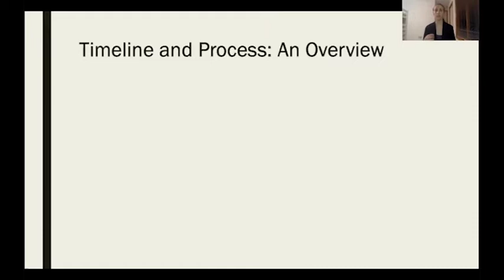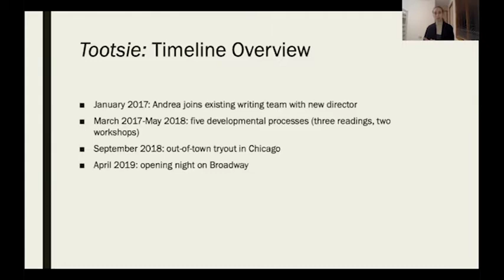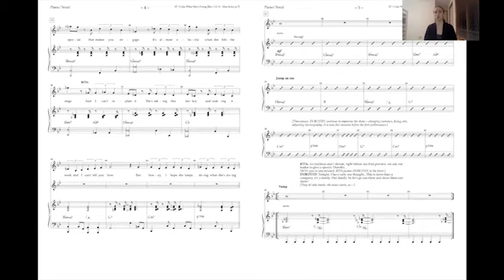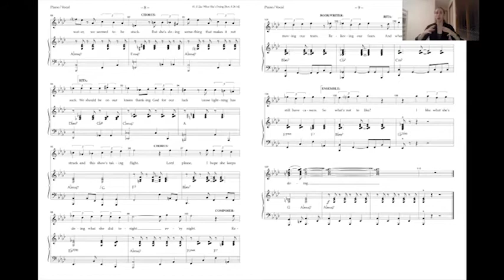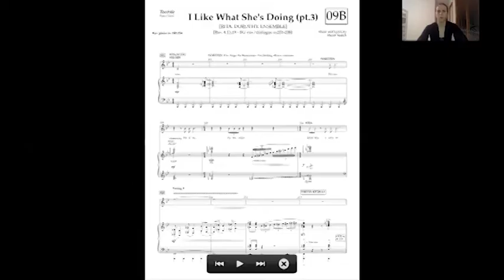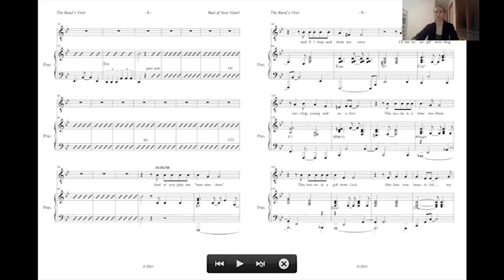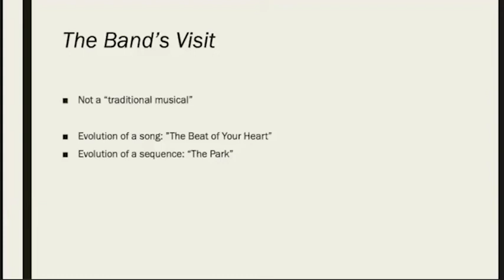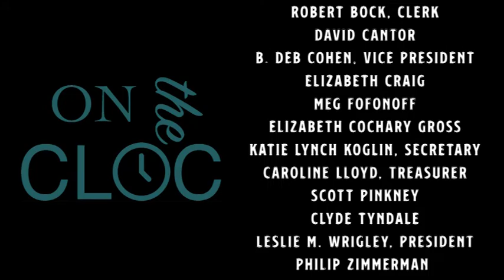On the CLOC: Episode 5 with Andrea Grody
Join Broadway Music Director and CLOC Alum Andrea Grody for a conversation about the artistic and logistical process that todays new musicals go through to get to Broadway!